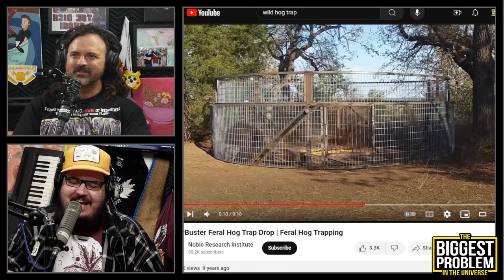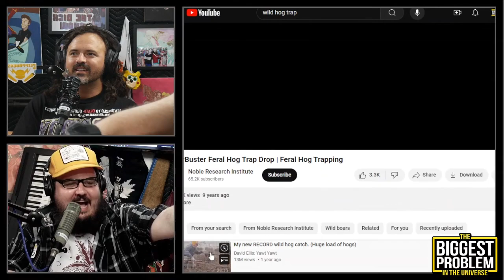sick guy Vito - Biggest Problem in the Universe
Sick guy Vito cackles with delight at the sight of helpless piggies getting rounded up into traps and shot to death with shotguns.